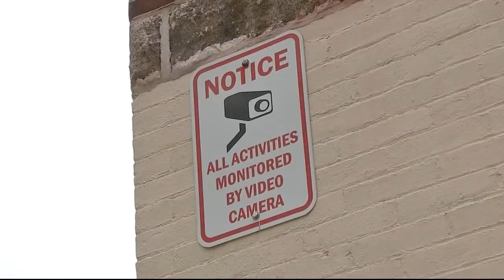Temple graduate gunned down while walking his dog in Philadelphia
A recent Temple University graduate was shot and killed while walking his dog on Wednesday night in Philadelphia's Brewerytown neighborhood.

Philadelphia police identify him as 25-year-old Milan Loncar.